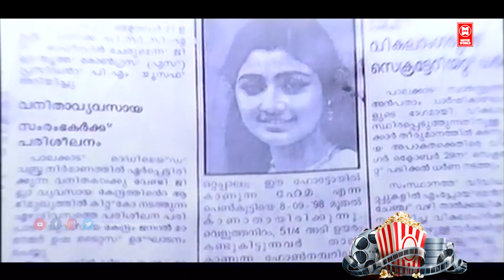"ആരോട് ചോദിച്ചിട്ട് ആടി എന്റെ കുഞ്ഞിനെ കൊണ്ട് പോയത് | Soorya puthran | Divya Unni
Sooryaputhran is a 1998 Indian Malayalam film directed by Thulasidas and starring Jayaram and Divya Unni in the lead roles.

Cast
Jayaram as Jeevan
Divya Unni as Hema
Jagadish as Shatrughnan
Innocent as Paulose
Jayabharathi as Hema's Mother
Narendra Prasad as Mangalathu Padipurackel Jagannadhan
Mohanraj as Narendran
Murali as Father Vettilakkaden
Kalpana as Mental Patient
KPAC Lalitha as Kunjaley
Darshana
Devan as Deva Varma
Cochin Haneefa as Chekanoor Neelakantan Karthavu
Jagathy Sreekumar as Police Inspector Thampanoor Thamban
TP Madhavan as Vilwamanglam Thirumeni

|| ANTI-PIRACY WARNING ||

*COPYRIGHT PROTECTED*